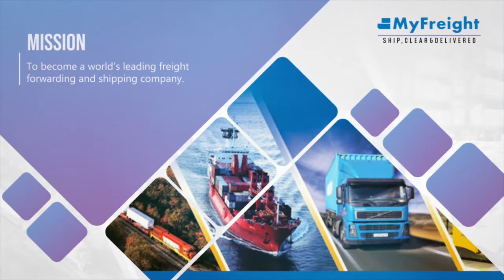MYFREIGHT COMPANY PROFILE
Customs Rules are Advanced now and most of. the people are not aware how to create online certificates, so. We tried our best to make free easy learning videos which we are happy to see our videos helping many people to create their certificates and online accounts easily.

our basic Topics are:
Customs rules and regulations worldwide
Shipment import and export procedures worldwide

If you are importer/ exporter or any profession related to freight , Logistics and Supply Chain, this is YOUR Youtube Channel :)

Thank Regards
Billal Ashhad